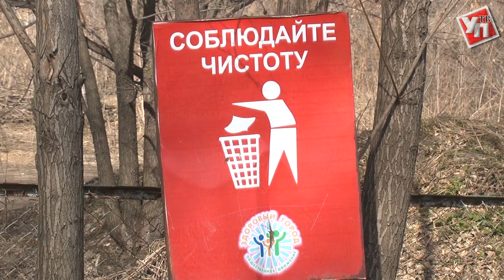Время вешать скворечники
В рамках экологической акции «День птиц» ребята из молодёжного совета ТОС «Мостовая слобода» развесили скворечники для птиц.